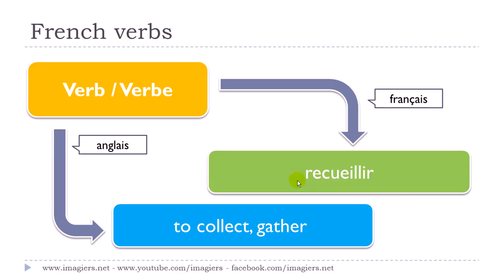Aprende francés # Curso de francés # 1 verbe # recueillir